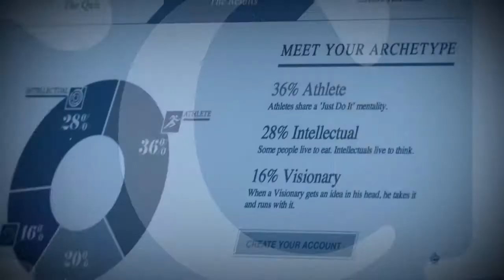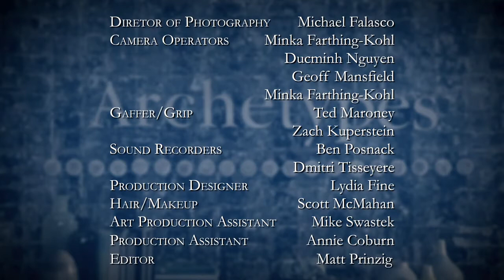Episode 10: Neil deGrasse Tyson (Part 2)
Host Lee Woodruff interviews legendary astrophysicist and director of the Hayden Planetarium Neil deGrasse Tyson about his passions and what drives him.